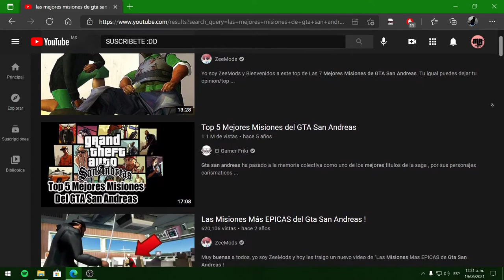LAS 5 MEJORES MISIONES DE GTA SAN ANDREAS (en mi opinión)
🔥Hola amigos de YouTube, el día de hoy les traigo un video en el que les mencionaré cuáles son las mejores misiones de gta san andreas que YO considero. Comenta cuáles son tus mejores misiones:)

00:00 Introducción
00:53 Misión "TOP 5" Saint Mark´s Bistro
02:29 Misión "TOP 4" Just Business
04:47 Misión "TOP 3" Black Project
07:05 Misión "TOP 2" Stowaway
09:04 Misión "TOP 1" Breaking The Bank At Caligula´s
12:08 Despedida

🎵Música del video:
Track: [FREE] JAPANESE TYPE BEAT – ANGELS – |Prod By 1THKAGE|
Track: [FREE] Bobby Shmurda x 6IX9INE x Jahlil Beats Type Beat - "SHMONEY" (Prod. NXRTH ROAD)
Track: (No Copyright Beats) "Time" Sick Rap/Trap Beat | Hard Hip Hop Rap Instrumental 2019 (prod. Kyu Tracks)

🔥¿Quieres apoyarme?:D
Salta esta PUBLICIDAD: